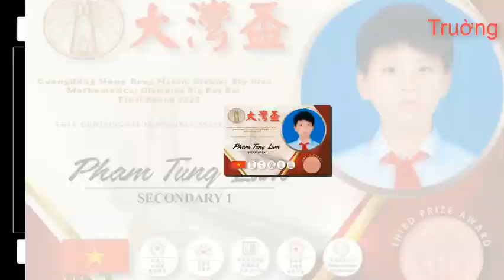Năm học mới 2021 - 2022